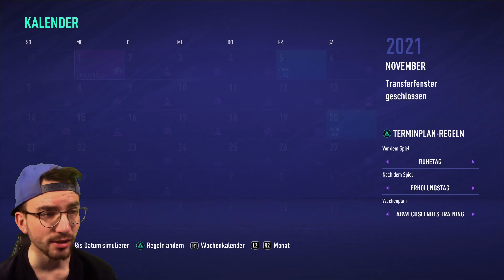FIFA 21: POKALFIGHT gegen HOLSTEIN KIEL !! ⚽️ #16 Dynamo Dresden Karriere (deutsch)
► FIFA 21: Trainerkarriere mit SG Dynamo Dresden (deutsch) Folge 16 ✘Letzte Folge ✘FC Liverpool Karriere ✘RB Leipzig Karriere

euer PacksUnited